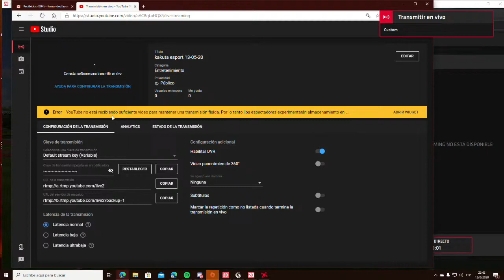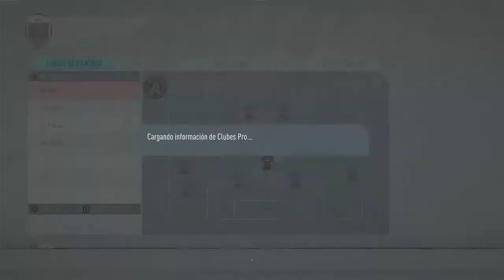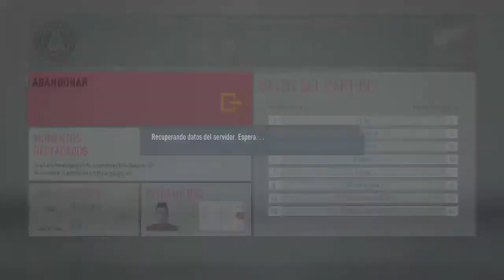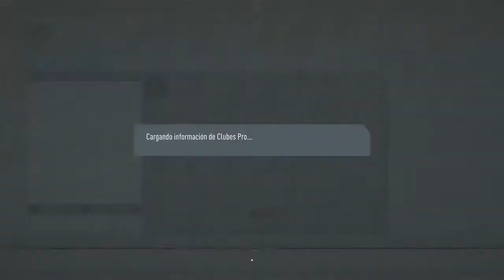kakuta esport 13-05-20